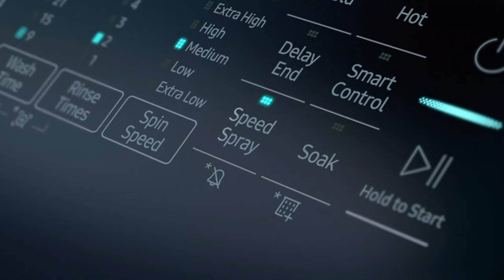El verdadero poder del lavado es inteligente | Lavadoras Bubble Smart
Dale a tu casa la mejor lavadora inteligente, Bubble Smart. Con la tecnología Bubble Storm™ obtén un lavado poderoso en 31 min, además podrás controlar y monitorear el lavado con SmartThings a través de tu Smartphone.